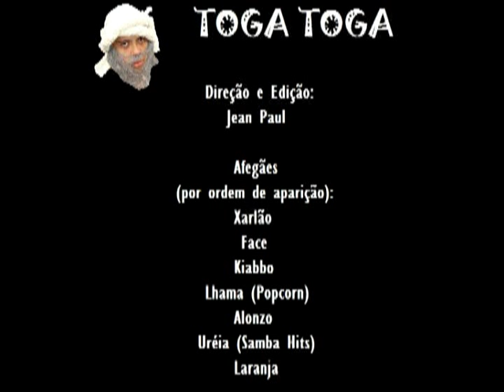Toga! Toga! (paródia) - Rep. Afeganistão São Carlos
E o Oscar vai para...

Concurso república redonda da Skol - Cena do filme Animal House.

CAASO, SÃO CARLOS, USP, XUPA FEDERAL, XUPA CIVIL, HUAEUAEHUEAUE, ITALIAN MAN WHO WENT TO MALTA, EVVVERYONE WANNA FOCKK, SUN OF THE BEACH, KNULLA DIN FETTA MAMA, DIN PAPAS KUK I DIN MAMAS FITTA, HAEHUAE AR DU LITEN BR DU? AHHHAHEUEAHUEAHUEA DET AR FINT!!! KURWWWAAAAAA MELANZZZZZZZ PENDEJO, HIJO DE UNA PUTA, PAJERÓN JAJAJAJAJAAJAJAJAJAJAJ GTA REAL LIFE, AHH VC VAI VER ESSE VIDEO, VAI ESTAR EM QUALQUER BUSCA! MHAUMEMUHAMHUAMHUAHMUAUHA xD ahh tiozão da sukita, tibia, world of warcraft, 2moons, ragnarok, golaço do ZLATAN IBRAHIMOVIC, ADRIANO ( ADRIGOL) CRIS2 haueuheaeaehuaeaeeau, pro evolution soccer 6, pro evolution soccer 2007, banned comercials, for everything else there is mastercard, what about a blowjob? pegadinha japonesa, silvio santos, serJio malandro, ratinho, Galvão vai tomar no cu, GUGU, vesgo, panico na tv, mulher samambaia, sabrina sato, penapolis, itu, indaiatuba, goiania, zoff, são josé do rio preto( capital do mundo pra quem esqueceu..) anzu club, mixed club rio preto o/ hahahahah, CHARLIE THE UNICORN , UGLY KID JOE, FAITH NO MORE, SUBLIME, DRUG SPIDERS